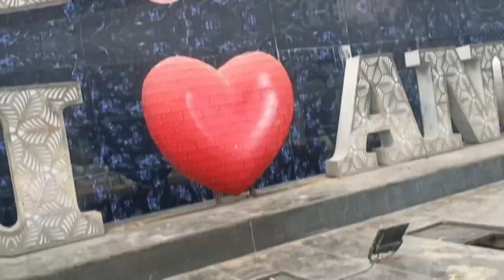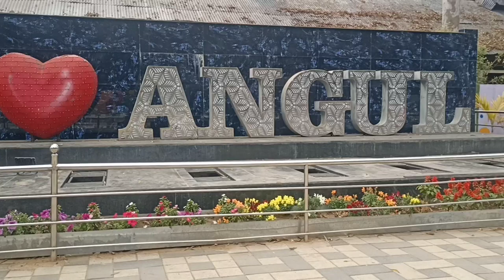CUTTACK TO ANUGUL ROAD TRIP TRAVEL VLOG MASTI WITH FRIEND......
Equipments
mic: Boya by-MM1 Super-Cardioid Shotgun Microphone

Boya Bym1

Jay Jagannath 🙏